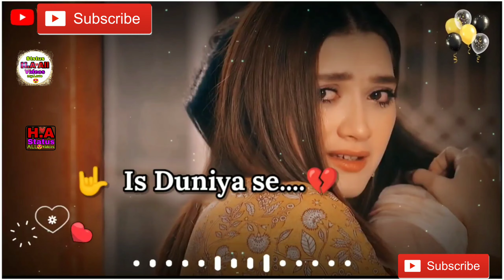Uth🥺Uth🥴Kar👅Kisi💓Ka Intezar😔kar🎶raha💞hu \\ khuda aur Mohabbat \\ Loveyoumyjaan😘